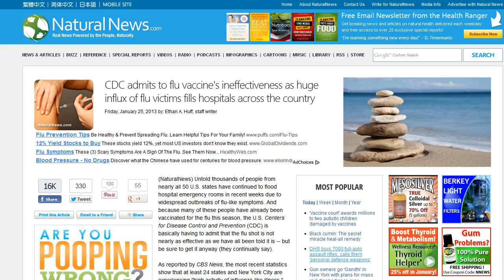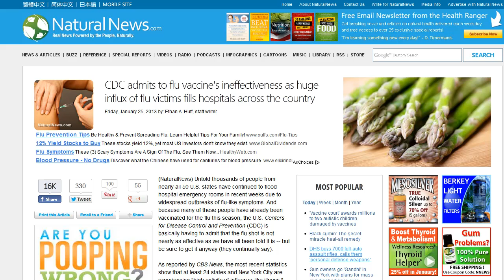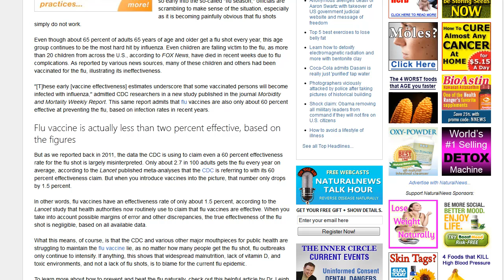Flu Vaccine Statistics and NaturalNews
I'm always amused by the response of people to bad reporting.  This is a classic example.  The author, Ethan Huff, blogging at NaturalNews, the website of Mike Adams, the Health Ranger, has confused percentile change and percentage POINT change and the result is hilariously misinformed.  He accuses the CDC of deceptive statistics in stating that the seasonal flu vaccine is 60% effective.  No, he disputes, the accurate descriptor is "less than 2% effective".  *facepalm*